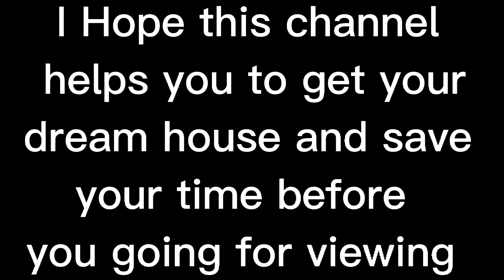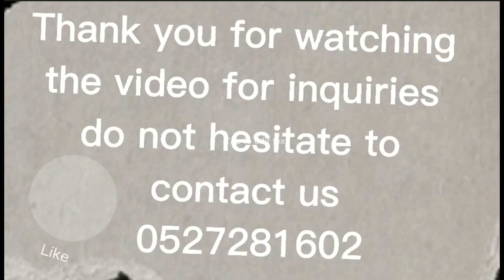1B, Horizon tower, 1 Bedroom Apartment, 03 type, see view, city of light, Reem Island, Abu Dhabi